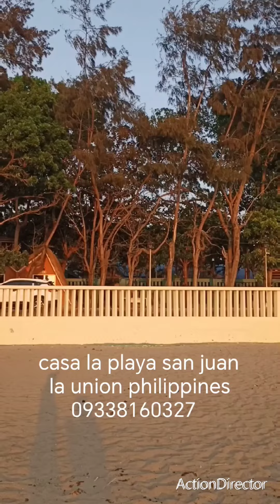AFTER MUAY THAI TRAINING, SOON SEE YOU CASA LA PLAYA SAN JUAN LA UNION